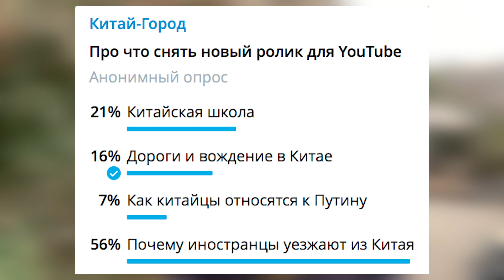Почему иностранцы уезжают из Китая?!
Закрытые границы Китая и нулевая терпимость к короновирусу приводят к тому, что количество иностранцев в Китае стремительно сокращается. Я поговорил с ребятами, которые решили уехать из Китая, и узнал их мотивацию покинуть Китай.

Герои выпуска:

Дарья Баранихина - со-основатель компании Expo Soulutions (входит в группу компаний Soulutions Group Ltd)

Елена Барреси - преподаватель английского и китайского языков